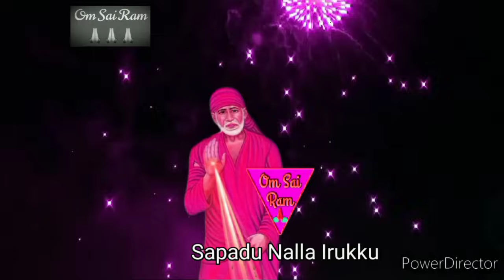9-10-24/இன்றே பிடித்த ஒன்று🌺🌺shirdi saibaba advicetamil/sai motivational speech💯